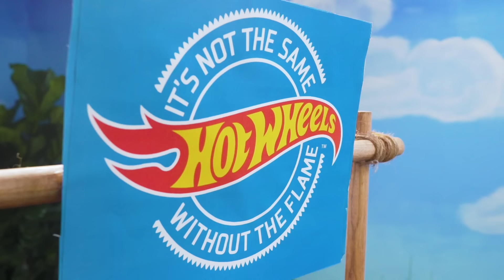MONSTER TRUCK MAYHEM ON THE DOWNHILL DASH | Monster Trucks: Episode 1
Hot Wheels Monster Trucks are spotted on Monster Island where they’ll compete in the Tournament of Titans! Watch these Monster Trucks race through the course as they try to avoid wrecking balls and bulldoze over the cars in the graveyard! Who will make it downhill the fastest and be crowned the champion of this round?

Meet the Monster Trucks:
Race Ace

MONSTER TRUCK MAYHEM ON THE DOWNHILL DASH | Monster Trucks: Episode 1 | @Hot Wheels